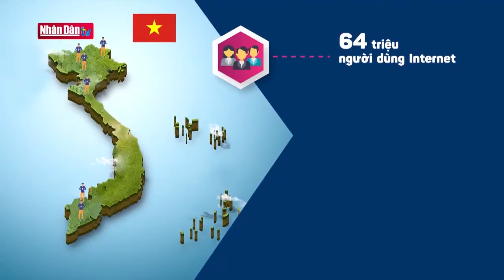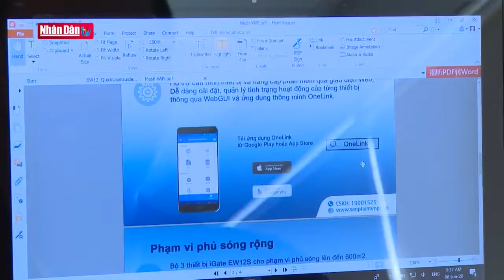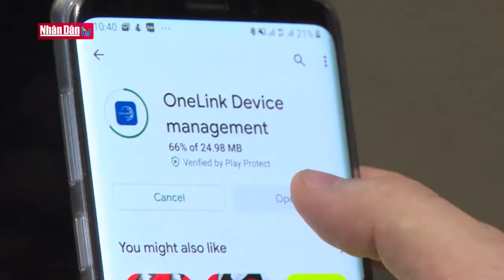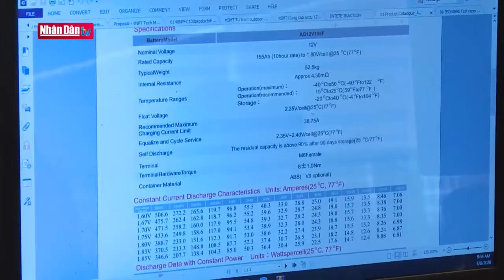[Kết nối số_THND]_Thiết bị Easy Mesh Access Point - iGate EW12S của VNPT Technology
📶 iGate EW12S - Sóng Wi-Fi xuyên tường, bao phủ mọi ngóc nghách!

✔ Wi-Fi chuẩn 802.11 a/b/g/n/ac kết hợp công nghệ MIMO 2x2
✔ Băng tần kép 2.4GHz & 5GHz
✔ Tích hợp Ăng ten 5dBi
✔ Chip Qualcomm cấu hình cực cao

Sở hữu bộ 3 𝗠𝗲𝘀𝗵 𝗪𝗶𝗙𝗶, bạn bạn có ngay hệ thống Wi-Fi
📶 Phủ rộng tới 600m2
📶 Cho phép 40 thiết bị cùng truy cập một lúc
📶 Tốc độ trải nghiệm lên tới 1.2Gbps
KẾT NỐI LIỀN MẠCH CHỈ MỘT TÊN WIFI DUY NHẤT

🎁 ƯU ĐÃI RA MẮT, GIÁ SALE CHỈ 688K (Chưa bao gồm 10% VAT)
☎️ Hotline tư vấn miễn phí: 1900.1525 (nhánh 1)